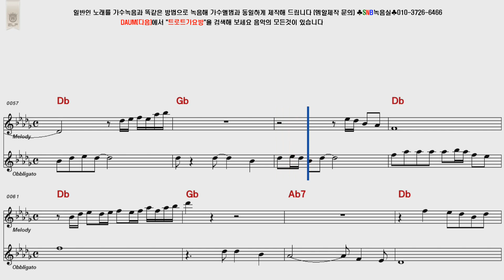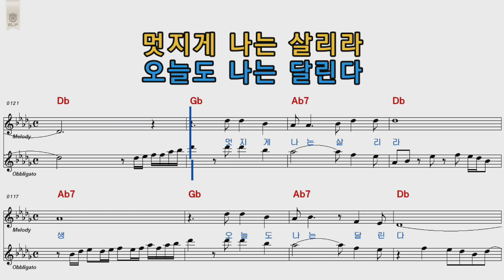전문기 배짱인생